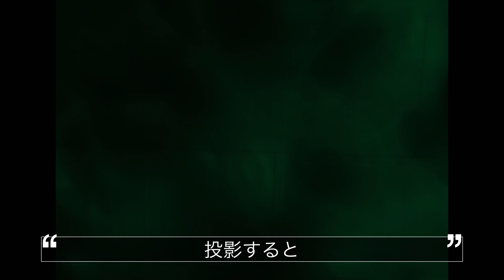プロジェクターライト 色と音はこんな感じですよ。メルカリに出品しました。 Projector light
頂いたプロジェクターライト。
Amazonでは5000円位で売ってるみたいだけど、私の好みじゃ無くて・・メルカリに出品しました。どなたかに気に入ってもらえるかな〜？